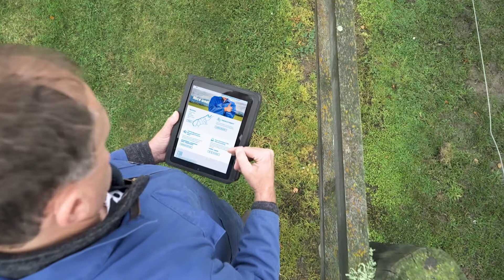Protecting Canterbury’s Water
What’s the story with water in Canterbury? Learn about the progress being made to protect our precious water resources.